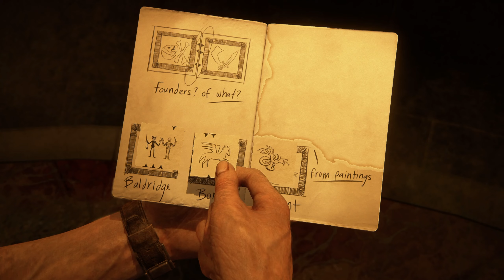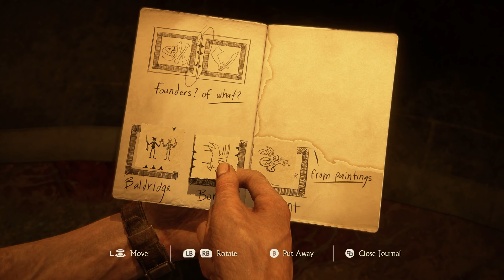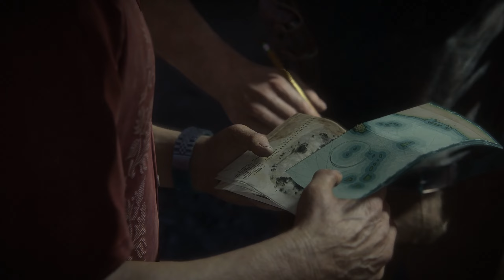Uncharted 4: A Thief's End - Part 5 | UNCHARTED: Legacy of Thieves Collection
Alright you guys asked for it! here's part 5 of my walkthrough of Uncharted 4 remastered in the "UNCHARTED: Legacy of Thieves Collection" for PC.